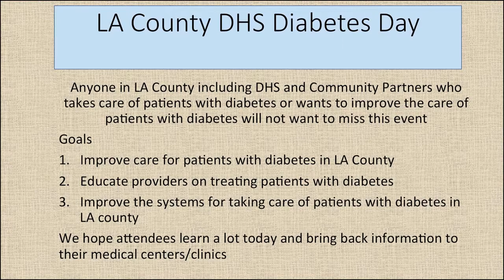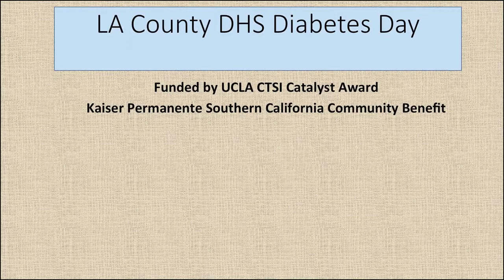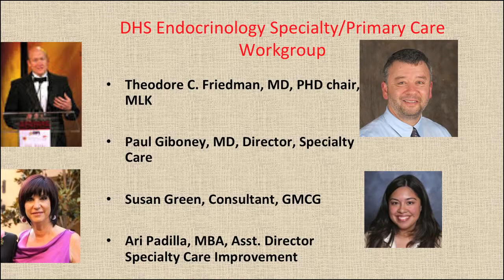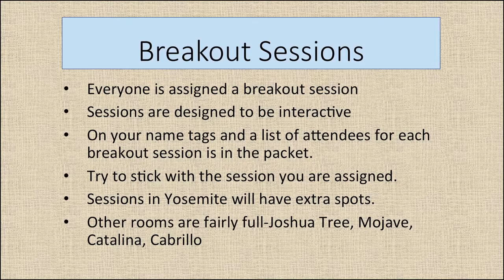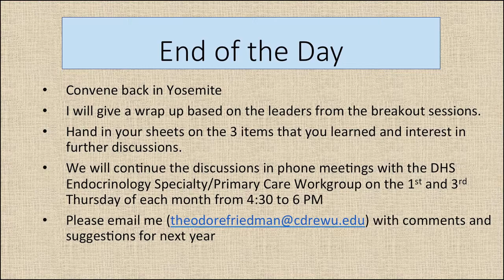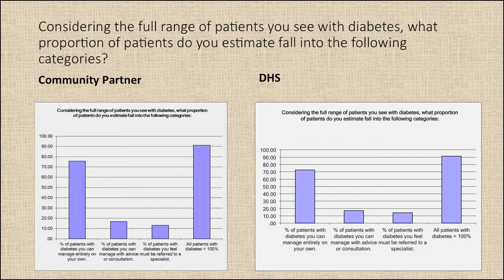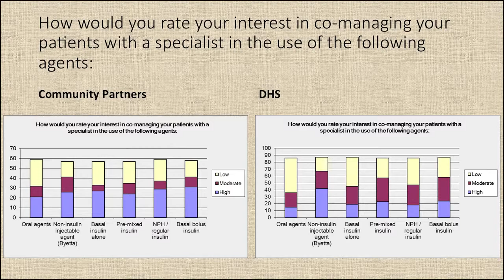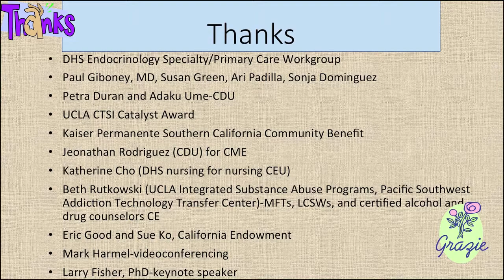Overview of the Day and Introduction to the Endocrinology Workgroup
Theodore C. Friedman, M.D., Ph.D.: Overview of the Day and Introduction to the Endocrinology Workgroup